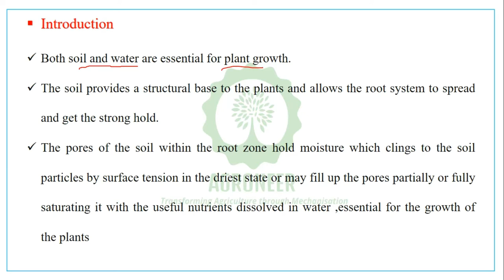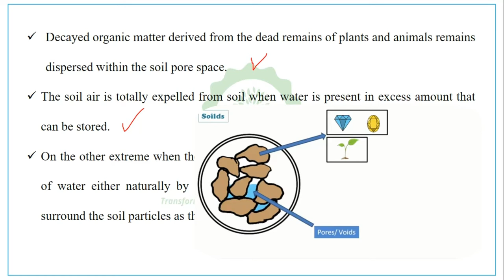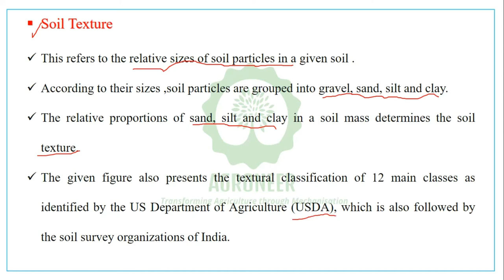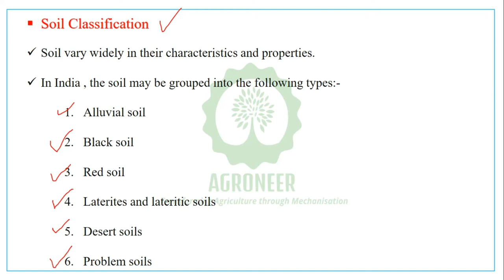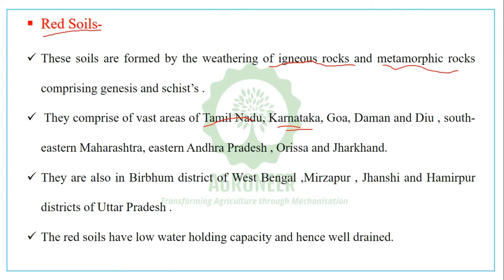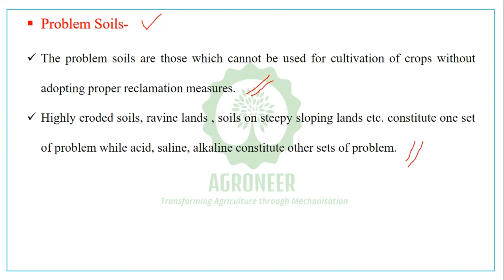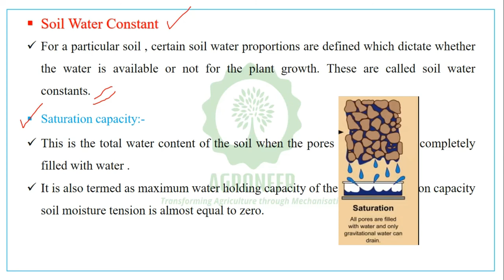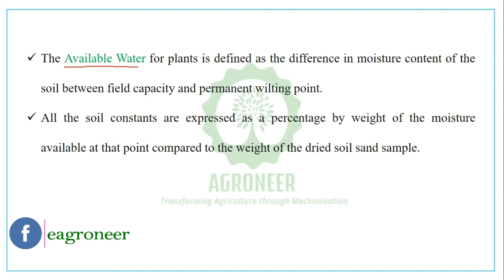Soil-Water-Plant Relationship (Lecture) By Prof. A B Zanjad | Soil Structure, Texture, Soil Types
Soil Water Plant Relationship (Lecture) By Prof. A B Zanjad | Soil Structure, Texture, Soil Types, Saturation Capacity, Field Capacity, Permanent Wilting Point

Soil and water are essential for plant growth. The soil provides a structural base to the plants and allows the root system to spread and get the strong hold. The pores of the soil within the root zone hold moisture which clings to the soil   particles by surface tension in the driest state or may fill up the pores partially or fully saturating it with the useful nutrients dissolved in water ,essential for the growth of the plants.
Types of Soils:
In India , the soil may be grouped into the following types:-
Alluvial soil
Black soil
Red soil
Laterites and lateritic soils
Desert soils
Problem soils

Lecture By:
Prof. A. B. Zanjad
M. Tech, NET (Irrigation and Drainage Engg.)
Asst. Prof., K.K. Wagh College of Agricultural Engineering and Technology, Nashik (M.S.)